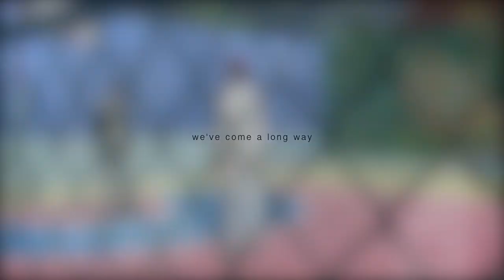[L.I.D] See You Again MEP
--HD--

I know our auditions aren't closed yet but I've let in so far who I thought would be a good fit within this new family so please enjoy our very first mep together!

Part 1:crisspinne
♠zatchbell

part 2:ChocoChip1995
♠Hamatora

Part 3:Xiera
♠Kuroshitsuji

Part4:MeekMeerkat
♠Naruto

Part5:Freind A
♠KNB

Part6:Xtonina1981
♠clannad

Part7:DreamWorks360
♠Plastic Memories